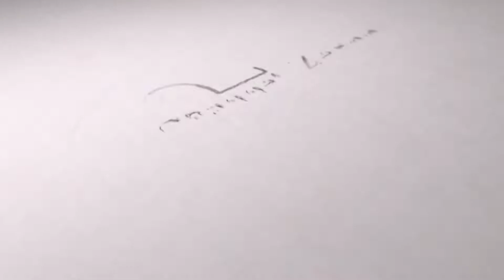কল্যান্দী টু সাবদী’র ৩কিলোমিটার রাস্তাটি এখন মরনফাঁদ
আমাদের চ্যানেল জিরো’তে আপনাদেরকে স্বাগতম। যে কোন বিষয়ে আমাদেরকে পরামর্শ দিবেন। আপনাদের পরামর্শ ও সহযোগিতায় আমরা বহুদূর এগিয়ে যেতে চাই।ফেসবুক লিংক

"Channel Zeroo" "চ্যানেল জিরো Sabbir Sentu" Narayanganj " "Channel 0"ভোগান্তির শেষ কোথায়?